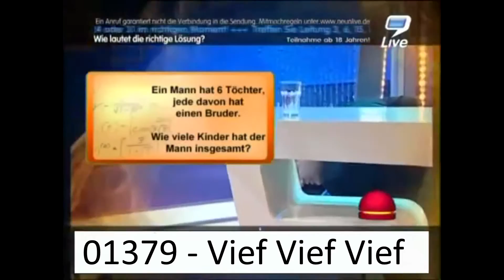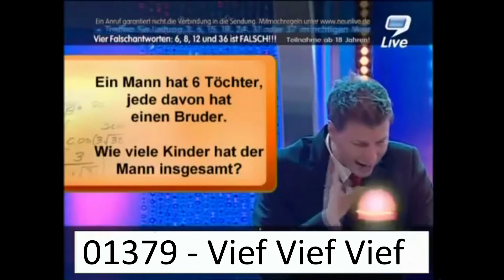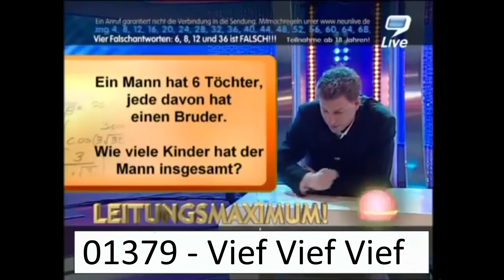Youtube Kacke - Moderator bricht während der Show KOMPLETT ZUSAMMEN - 9 Live